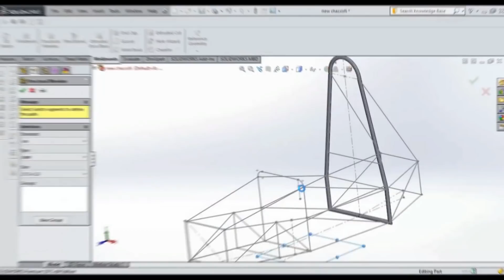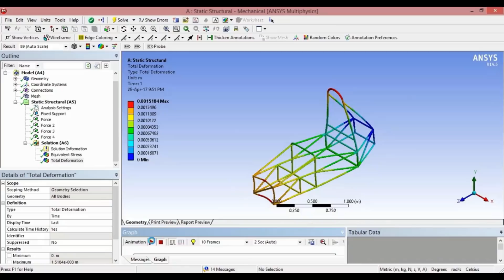TEAM MH 08 RACING CROWDFUNDING FOR FORMULA STUDENT UK 2019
Encourage Team MH-08 Racing to represent INDIA at International Competition Formula student UK which is going to be held at Silverstone Race circuit.